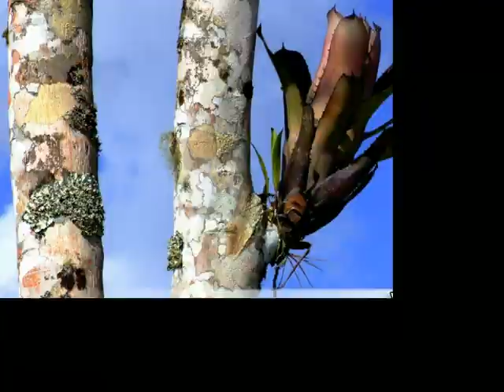MOCOA - DIGIFOTO "Sus Mejores Fotografias" - COLECCION 2006